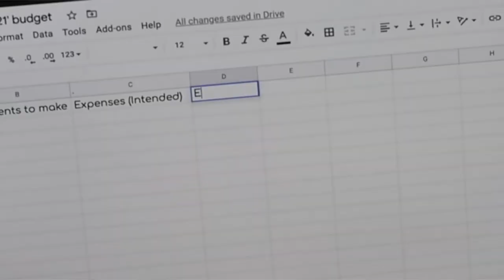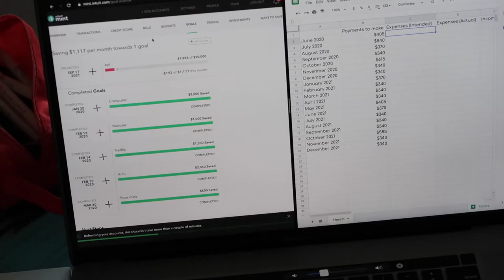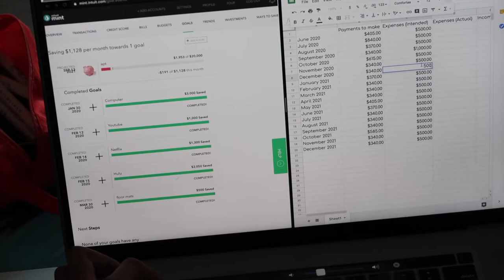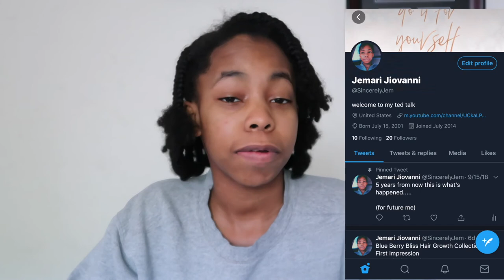My 2020 Budget (Broke Girl Edition)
▸ Instagram + Twitter | jemari jiovanni
▸ Vlog Channel | Jemari Jiovanni Vlogs

I’m Jemari, a girl sharing everything about my life with you.

Here you will find, my love for God, new things I am learning, my passion for happiness, creativity, and living a healthy lifestyle.